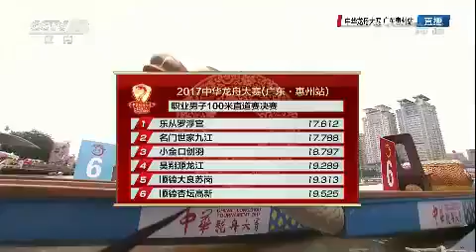XPirits.com 2017 中華龍舟大賽 (廣東,惠州站) 17/6-18/6 2017 職業男子100米直道賽決賽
中華龍舟大賽 (廣東,惠州站) 17/6-18/6 2017
職業男子100米直道賽決賽